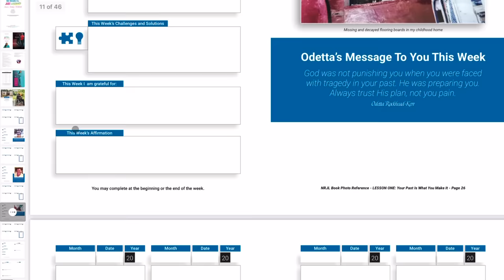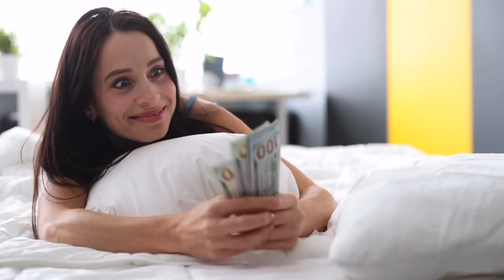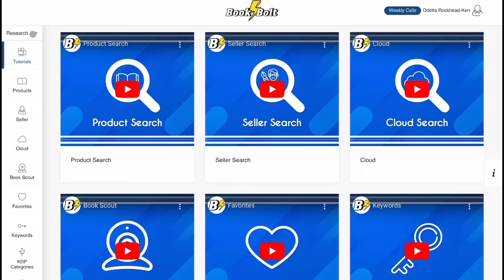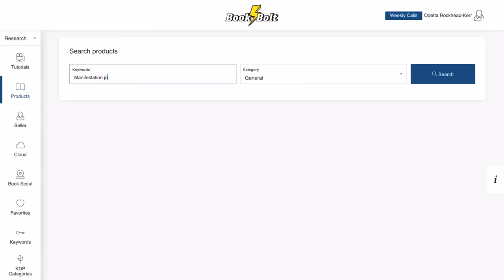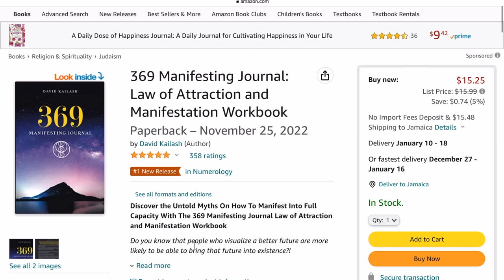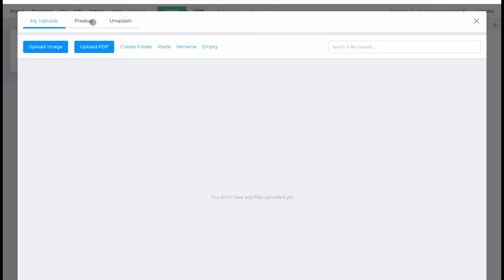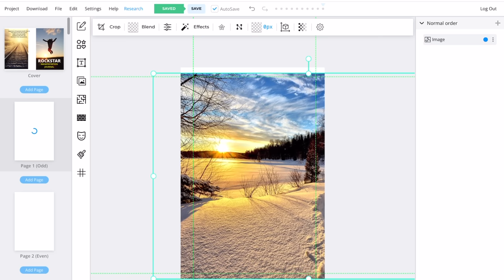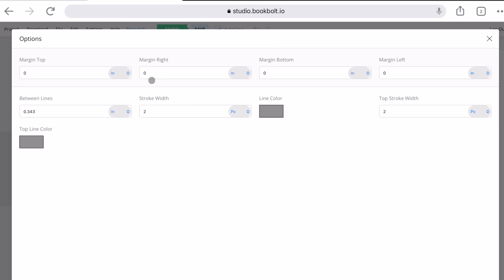Make $3,000 Monthly Online While You Sleep Worldwide: Easy Side Hustle For Beginners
In this step-by-step book bolt tutorial, I show you the easiest side hustle I have found to make money online selling low content books on Amazon, KDP with no writing is required. This video features a Book Bolt interior tutorial, for writing low content books as a side hustle that will allow you to make money online with passive income as a lucrative way to make money online that you can do from anywhere worldwide. Make $3000 per month in passive income selling low content books created using the book bolt studio. You can create a low contact book in minutes, using the book bolt studio and sell hundreds of low content books on Amazon monthly and earn passive income source making money while you sleep. This Book Bolt for beginner video will give you tips on how to maximize your earnings as you make money online by selling your books on kindle direct publishers using the Book Bolt platform. This side hustle is available across the world and requires no experience or no qualification.

or here for more options to pay and automatic download

  ➡️In Stores:
   * GOFFAH Gallery - Southdale Plaza (Upstairs Susie’s) South Ave, Kingston, Jamaica
   * Fontana Pharmacy Islandwide, Jamaica